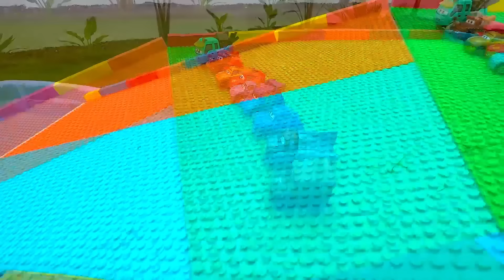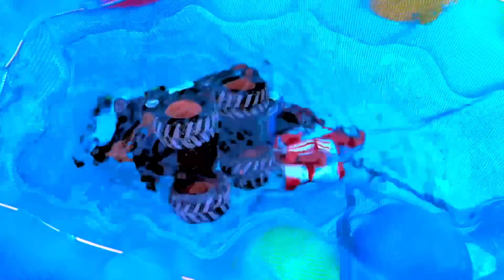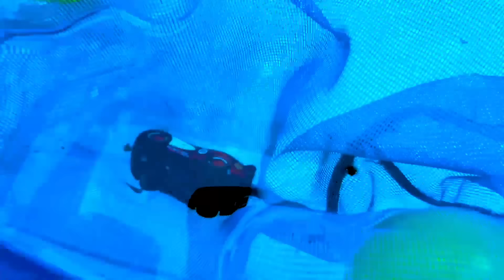Clean up muddy minicars & disney pixar car convoys! Play in the garden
Selamat menikmati tontonan membersihkan mobil dari Matter, Tomica dan mobil lainnya menuruni Tangga dan jatuh ke dalam air dan konvoi mobil mobilan berlumpur di kebun !